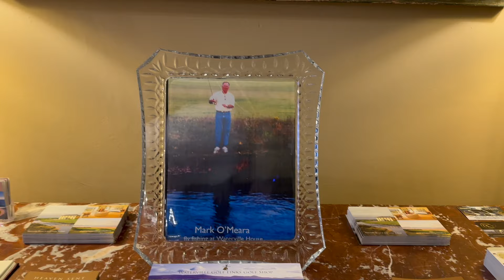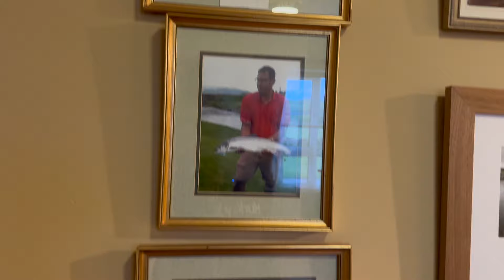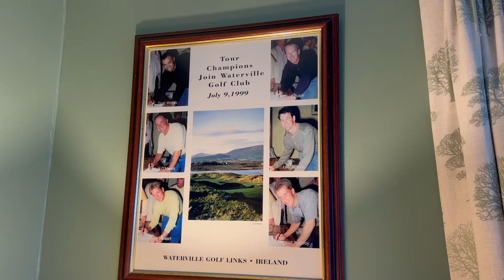全盛期のタイガーやペイン・スチュワートが泊まったWaterville Houseのご紹介になります。1790年開場の超名門プライベートクラブのゲストハウス。【54World Travel 星野 豪史】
🔸大人気ゴルフレッスン動画シリーズ🔸
🌟2024世界トップ100 Irelandゴルフ旅行編⭐️
🔹世界名門ゴルフ場Tralee Golf Club、1896年開場、Arnold Palmer設計で世界トップ100にも入った事がある54星野大推薦コース！【54World Travel 星野 豪史】
🔹世界ランキング37位Lahinch GC、1893開場、Old Tom Morris /Alister Mackenzie/Martin Hawtree設計【54World Travel 星野 豪史】
🌟2023 アメリカChristmas Holidaysゴルフ旅行編⭐️
YouTubeチャンネル【54golf'slife/星野 豪史】の1月7日公開最新エピソードです！
🔹ビックヒデ直伝ゴルフトレーニング上半身篇になります！Olympia Masters　2023優勝の日本ボディビル界＆フィットネス界のレジェンド山岸秀匡プロの登場です！【54Workout 星野 豪史】
YouTubeチャンネル【54golf'slife/星野 豪史】の1月5日公開最新エピソードです！
🔹クリスマス超ハイレベル家族ゴルフのバック9！優勝は誰？圧巻の４バーディー、0ボギーの4アンダー！12年続く家族クリスマスゴルフはアメリカ留学篇です！【54World Travel 星野 豪史】
YouTubeチャンネル【54golf'slife/星野 豪史】の1月3日公開最新エピソードです！
🔹クリスマスイブのゴルフは30年前に練習していたアメリカのキャニオンコースでアメリカ在住の長男と次男と家族対決してきました！前半の優勝はGOTAの2アンダー！【54World Travel 星野 豪史】
YouTubeチャンネル【54golf'slife/星野 豪史】の1月2日公開最新エピソードです！
🔹Olympia優勝のビッグヒデがジュニアゴルファーと学生ゴルファーにスクワットの完全マスター法を教えてくれました！ボディビル界レジェンド山岸秀匡IFBB PRO登場！【54Workout 星野 豪史】
YouTubeチャンネル【54golf'slife/星野 豪史】の1月1日公開最新エピソードです！
🔹レジェンド山岸秀匡IFBB PROがジュニアゴルファーと学生ゴルファーにケトルベルを使ってウォーミングアップを教えてくれました！マスターズオリンピアチャンピオン登場！【54Workout 星野 豪史】
YouTubeチャンネル【54golf'slife/星野 豪史】の12月31日公開最新エピソードです！
🔹アメリカに散らばるゴルフ家族大集合！54星野が30年前にホームスティしていたセント・ジョージ、ユタの家に家族が大集合してクリスマスをお祝いします！アメリカ！【54World Travel 星野 豪史】
🌟2023 アメリカ横断ゴルフ旅行編⭐️
YouTubeチャンネル【54golf'slife/星野 豪史】の12月27日公開最新エピソードです！
🔹脅威のスーパーショット連発！遂に覚醒か？3917yあるIndian Wells 9番までのラスト3ホールはバーディーラッシュです！トラックマンデータ有り！【54World Travel 星野 豪史】
YouTubeチャンネル【54golf'slife/星野 豪史】の12月28日公開最新エピソードです！
🔹たった1日でキャリーを289yまで伸ばしました！皆さんも球が上がらずキャリーが出てなかったら是非、トライして下さい。左脚の使い方で大きく飛びます！【54Golf Tips 星野 豪史】
YouTubeチャンネル【54golf'slife/星野 豪史】の12月26日公開最新エピソードです！
🔹前回エピソードの続き脅威の3917yあるIndians Wells アウトを54星野の長男が最難関の3ホール、４〜６Hをプレーします。トラックマンデータ表示【54World Travel 星野 豪史】
YouTubeチャンネル【54golf'slife/星野 豪史】の12月25日公開最新エピソードです！
🔹脅威の3917yあるIndians Wells アウトをパームスプリングス在住の平均飛距離300yを誇る長男がプレーします！トラックマン計測しながら行うのでリアルな飛距離感もご視聴いただけます。
YouTubeチャンネル【54golf'slife/星野 豪史】の12月22日公開最新エピソードです！
🔹これがリアルゴルフファミリー！フロリダ在住の高校生ゴルファー次男にあい、そのままカリフォルニア在住の大学生ゴルファー長男にツアープロコーチの星野が大移動！【54World Travel 星野 豪史】
YouTubeチャンネル【54golf'slife/星野 豪史】の12月20日公開最新エピソードです！
🔹CEO登場！IJGA Bishops Gate Golf Academy、世界最高峰ジュニアゴルフアカデミーの全貌を公開！超貴重保存版！【54World Travel 星野 豪史】
YouTubeチャンネル【54golf'slife/星野 豪史】の12月18日公開最新エピソードです！
🔹アメリカゴルフ留学中の次男、高校12年生にインタビューしてきました！IJGA Bishops Gate Golf Academyでどんな生活をしているの？【54World Travel 星野 豪史】

YouTubeチャンネル【54golf'slife/星野 豪史】の12月15日公開最新エピソードです！
🔹The Ocean Courseをプレーした日にフロリダ州オーランドまでの大移動！人生初のFirst Class 1A席を体験しましたがあまりの疲労に爆睡！【54World Travel 星野 豪史】

YouTubeチャンネル【54golf'slife/星野 豪史】の12月13日公開最新エピソードです！
🔹全米プロゴルフ選手権より長いティーでプレーしました！推定7600y超、コースレート80超！スロープ160超のモンスターコースです。是非、ご視聴お楽しみに！【54World Travel 星野 豪史】

YouTubeチャンネル【54golf'slife/星野 豪史】の12月11日公開最新エピソードです！
🔹コースレート76.8の全米プロゴルフ選手権開催コースをプレーしてきました！The Ocean Courseプレー編のフロント9は快晴でのプレーです！【54World Travel 星野 豪史】

YouTubeチャンネル【54golf'slife/星野 豪史】の12月6日公開最新エピソードです！
🔹名匠トム・ファジオ氏設計のアメリカ名門ゴルフ場、サウスカロライナ州Kiawah island Osprey Point Golf Clubでのプレー編！【54World Travel 星野 豪史】
YouTubeチャンネル【54golf'slife/星野 豪史】の12月4日公開最新エピソードです！
🔹アメリカ屈指の高級ゴルフリゾートで５ミリオン超えの別荘を借りてみました。そのゴージャスな別荘をホームツアーしてみたいと思います！これぞアメリカンドリーム！【54World Travel 星野 豪史】
YouTubeチャンネル【54golf'slife/星野 豪史】の12月1日公開最新エピソードです！
🔹ゲーリー・プレーヤー氏設計のアメリカ名門ゴルフ場、サウスカロライナ州Kiawahisland Cougar Point Golf Clubでのプレー編！【54World Travel 星野 豪史】

54GOLF CLINIC代表であるプロゴルファー星野 豪史がゴルフレッスン、ラウンドレッスン、トレーニングやゴルフキャンプを通して、ジュニアゴルファー、学生ゴルファー、プロゴルファー、クラブチャンピオンからアマチュアゴルファー全般のレベルアップをトラックマンやスイング解析ソフトを駆使してマンツーマンレッスンにより上達に導いている日々を綴っています。
日本ジュニアゴルフ選手権、日本アマチュアゴルフ選手権、日本学生ゴルフ選手権、東京都国体代表選手達も多く登場します。
星野 豪史　Instagram　54hoshino
星野 豪史　Twitter　＠54HOSHINO
54GOLF CLINIC  代表
1994年4月に大学を休学し渡米、10月、プロ転向。帰国後は1999年にはAsian PGA TOUR、2001年〜2006年にはJGTO(日本ゴルフツアー機構)が主管するJGTO TOURならびにJGTO  Challenge TOUR(現Abema TV TOUR)にてプレー。1994年より、Mike  Smith氏に師事し、2005年からはショートゲーム理論においてStan Utley氏に師事する。2002年に54GOLF CLINICを設立、クライアントの多くからシングルプレイヤー、クラブチャンピオンを輩出し、各界に顧客を抱える。また、ジュニアゴルファー育成、学生ゴルファー育成にも定評があり、54ゴルフクリニックではメンタル講習はスポーツ心理学の佐藤雅幸専修大学教授、トレーニングはパワーハウスジム東京の堺部正行代表がヘッドトレーナーになっています。
2010年6月には初心者向けジュニアゴルフスクールを起業し、エグゼクティブプロデューサーに就任。2016年11月に同社を上場企業に売却し、エグゼクティブプロデデュサーを退任。プロゴルファーだけでなく経営者としての一面も持つ。
ゴルフネットワーク『プレメンレッスン2』の出演はじめ、ワッグル、アルバ、週間パーゴルフ、ゴルフクラシックと多くのゴルフ誌にてレッスン記事はもちろん、スイング解説と掲載多数。